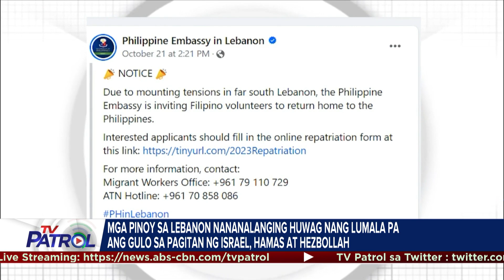Mga Pinoy sa Lebanon nananalanging wag nang lumala ang gulo sa pagitan ng Israel, Hamas at Hezbollah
Pigil hininga ang mga Pinoy sa Lebanon dahil sa posibilidad na tumindi pa ang kaguluhan sa pagitan ng Israel, grupong Hamas, at Hezbollah.

Nagpapatrol, Rhyse Furio.